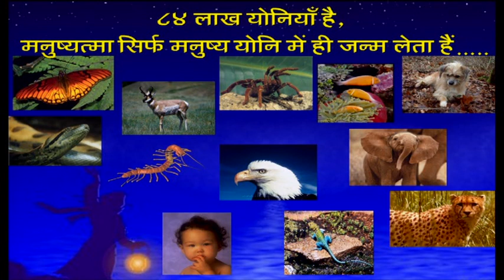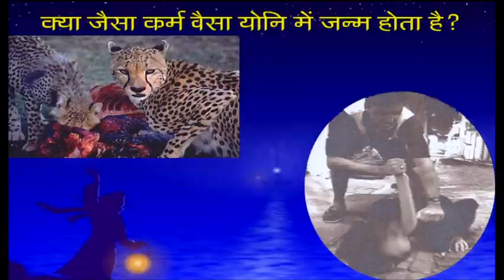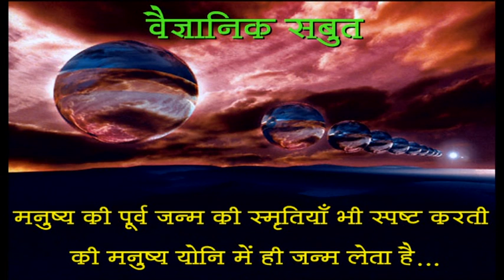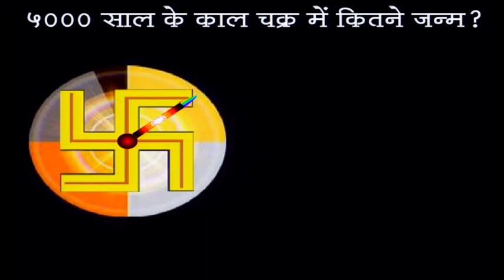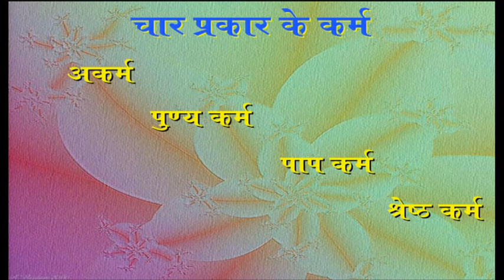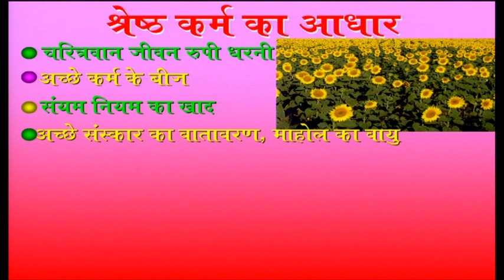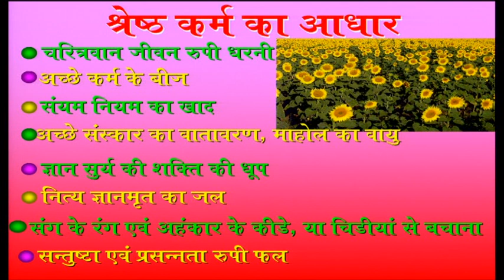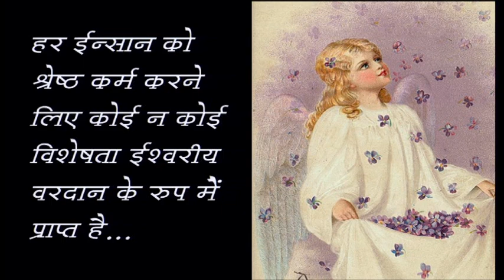Law Of Karma - 17/08/2015 - Usha Behn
31st National Conference on Mind-Body Medicine
14 TO 17 August 2015
Brahma Kumari's Shantivan Complex,
Abu Road, Rajasthan, India.